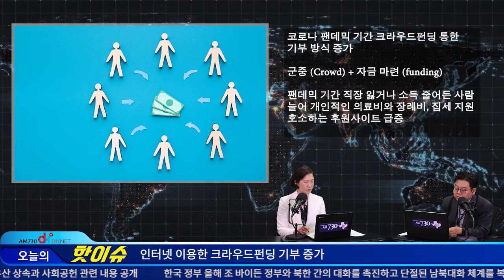미국 인구증가율 역대 최저 수준 / 크라우드펀딩 기부 증가 [DKNET 오늘의핫이슈]